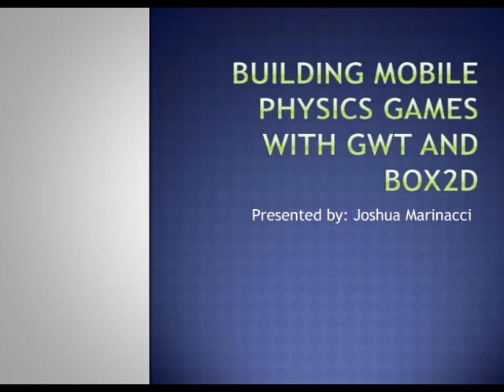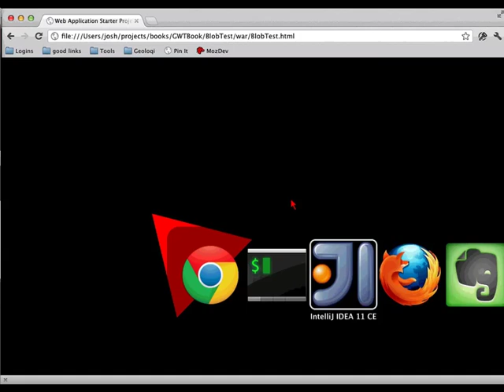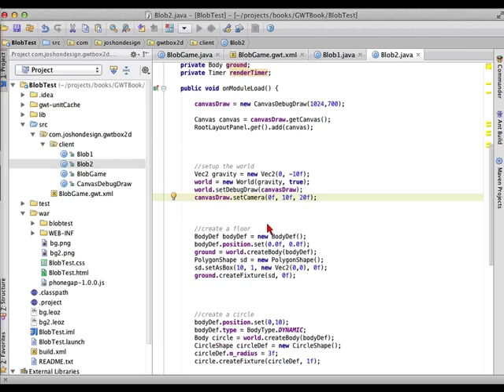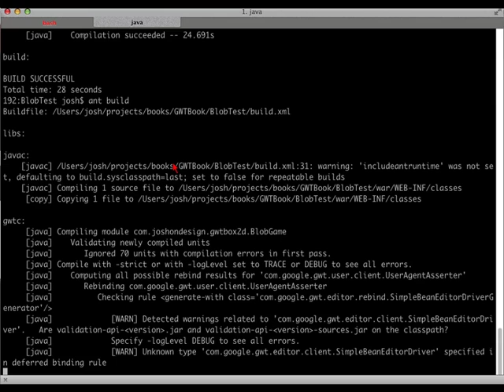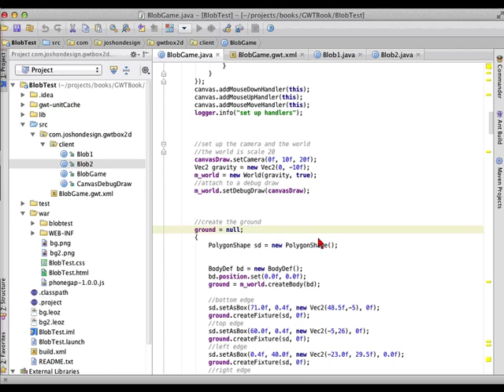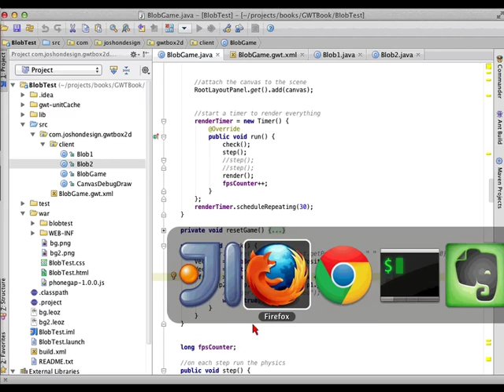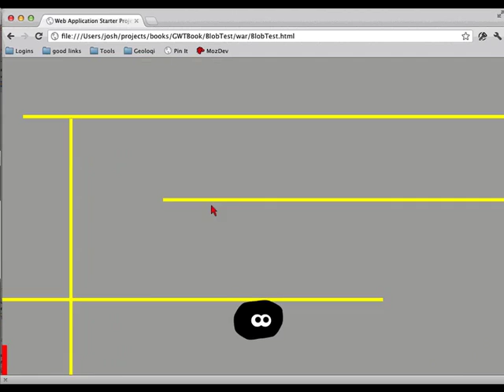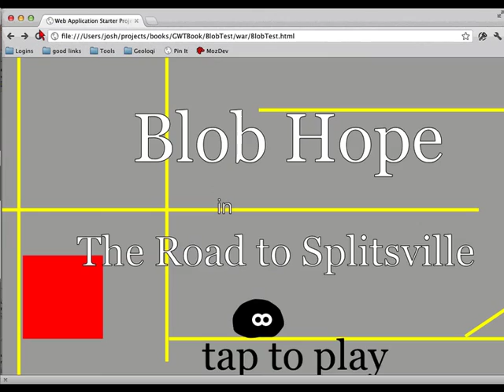Building Mobile Physics Games with GWT and Box2D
Working on the next Angry Birds? Then step right up to GWT and Box2D. This powerful pair of technologies can build games with realistic physics and effects entirely in Java, even for non-Java platforms. The session will briefly cover GWT on mobile, then dive into the Box2D library and how to build casual games with it.

About Joshua Marinacci:

Joshua Marinacci first tried Java in 1995 at the request of his favorite TA and never looked back. He has spent the last ten years writing Java user interfaces for wireless, web, and desktop platforms. After tiring of web programming with several large companies in the Atlanta area he joined Sun to work on Java user interfaces full-time, first on the Swing team, then NetBeans, and now on the JavaFX tools team. Joshua recently co-authored O'Reilly's Swing Hacks with Chris Adamson. He also contributes to SwingLabs and writes regularly for Java.net. Joshua holds a BS in Computer Science from Georgia Tech and recently moved to Eugene, Oregon to be with his new wife.